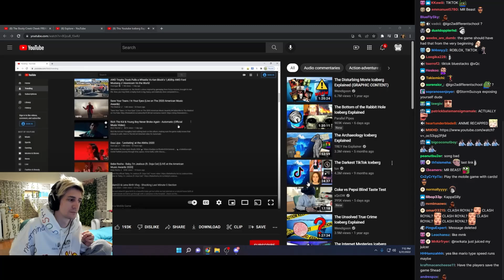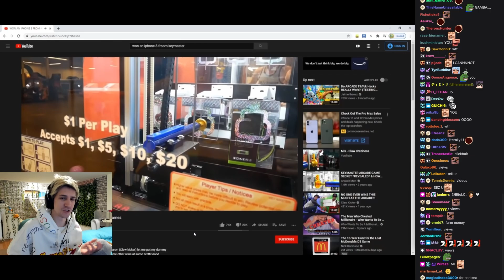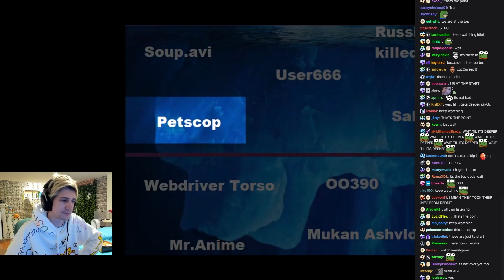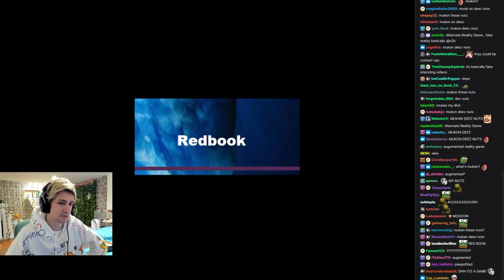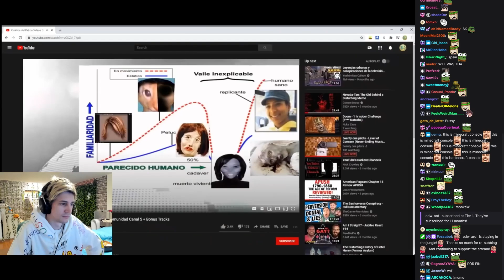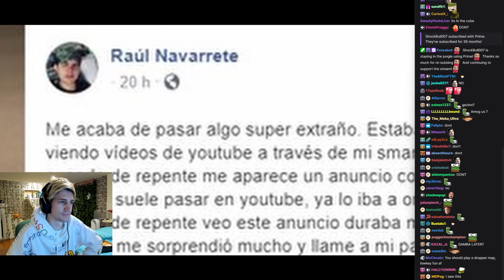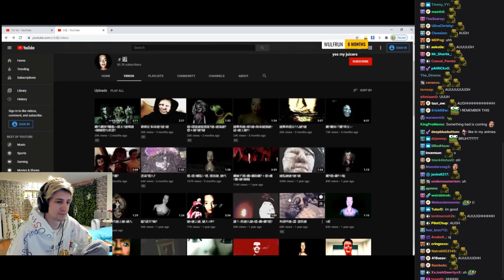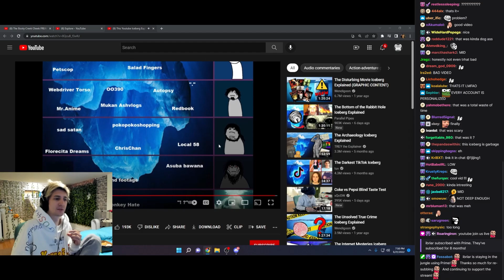xQc Reacts To: "This Youtube Iceberg Explained"